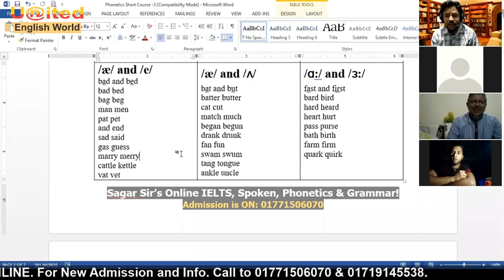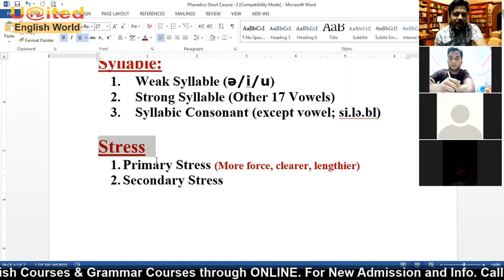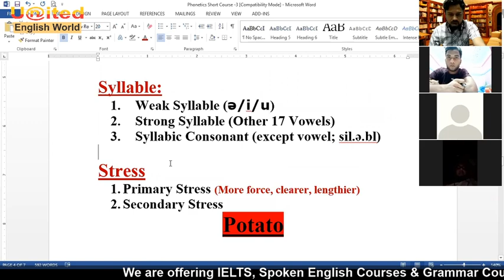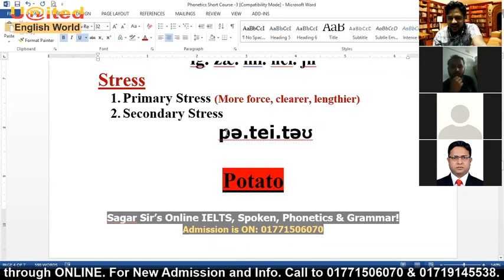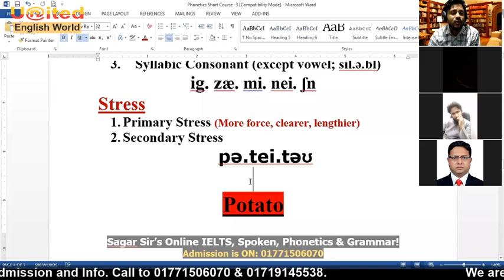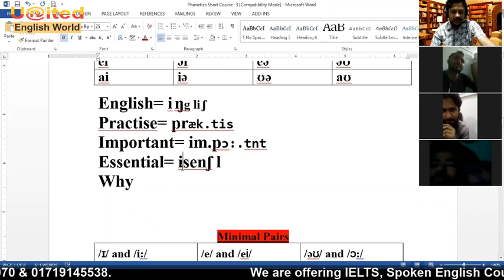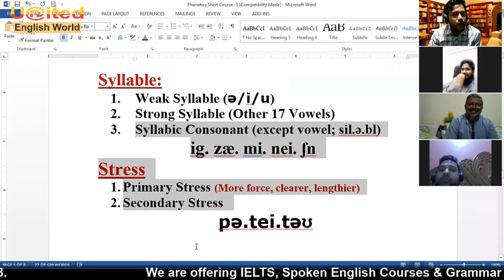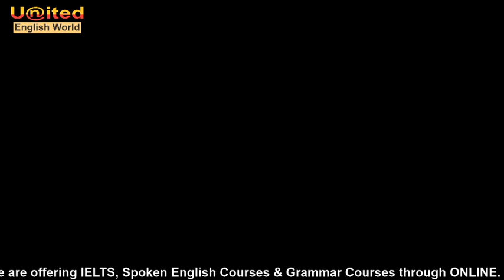English 44 Sounds & Applications